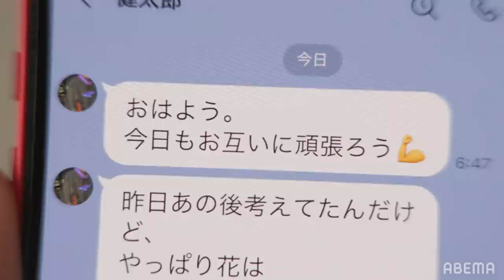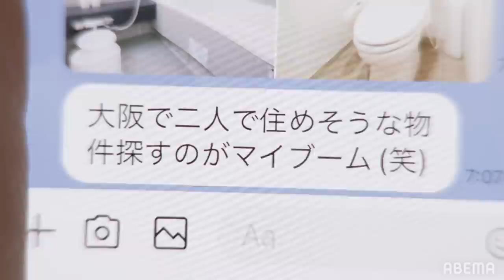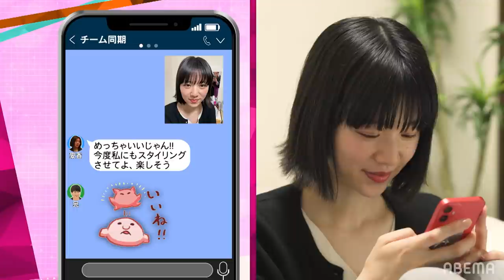【あざと連ドラ第5弾 第3話】1〜3話をYou Tubeフル配信！全話配信はABEMAで！:地方出身の主人公・花が大都会・東京を舞台に、あざとさとは何か?悩みながらも成長していく史上最長の超大作!!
毎週日曜よる11時55分〜

大人気放送中の#あざと連ドラ 第5弾「東京であざとく頑張って何が悪いの？〜上京ガールの成長日記」

第1-3話までをYouTubeでフル配信！🌈
更に#ABEMA ではあざと連ドラ放送中、全14話を無料配信予定！
4話以降はABEMAでぜひ御覧ください❤
更にABEMAでは、地上波人気企画の「あざとディクショナリー」や「あざとお悩み相談室」などここでしか見られない企画を毎週配信中！

その他にも あざとい女のマイルール　計算くんで何が悪いのなど、ABEMAでしか見られない特別版も配信中🫧
アベマ オリジナル企画ありの完全版を公開中！